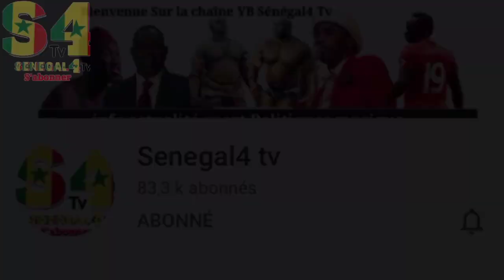1er Face to Face Modou Lo vs Ama Baldé yakhouna ,lii mba dou galadiou Luc nicolai...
merci de nous contacter au 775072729